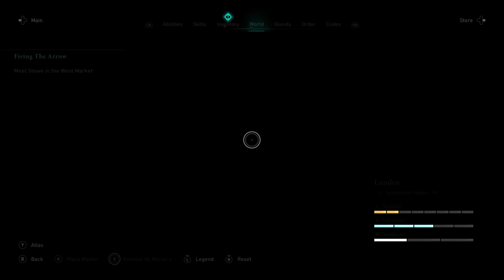Assassin's Creed: Valhalla (Drengr - Master Assassin) 100% Walkthrough 55 - Firing the Arrow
Assassin's Creed: Valhalla No-Damage (Drengr - Master Assassin) 100% Walkthrough 55 - Firing the Arrow 2k QuadHD 1440p

Welcome back everyone to my channel and my 100% walkthrough of Assassin's Creed: Valhalla. This is going to be a comprehensive walkthrough/guide that covers all the 780 collectibles (386 Wealth, 233 Mysteries, 161 Artifacts), this walkthrough will include all the achievements too and 100% exploration.

My System Config:
Processor : Intel i7 8700k @4.80 GHz
Motherboard : ASUS STRIX Z370-E
RAM : G.Skill RipJaws V DDR4 32GB @3200Mhz
GPU : Zotac GTX 1080ti AMP Extreme
PSU : Corsair HX850 Platinum
Cooler : Corsair H115i
Chassis : Cooler Master Stryker
Keyboard : Logitech G510 Gaming Keyboard
Mouse : Logitech G402S